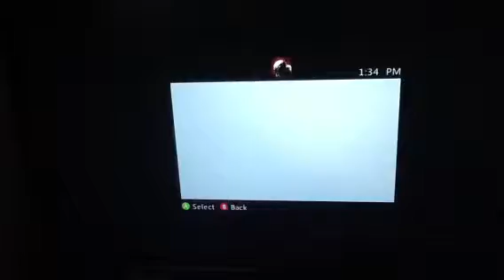Minecraft Xbox 360 hardcore part 6